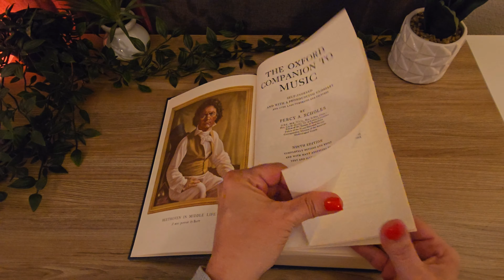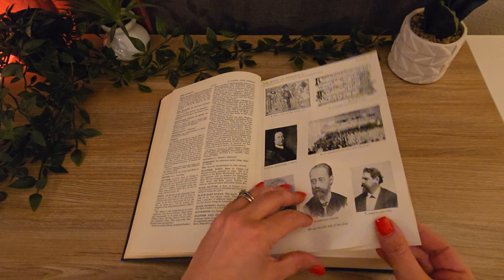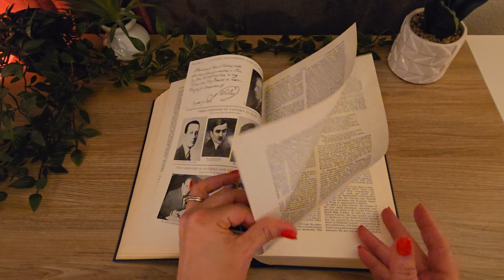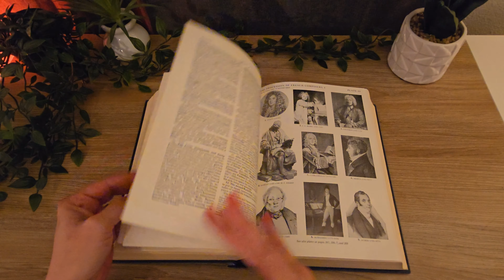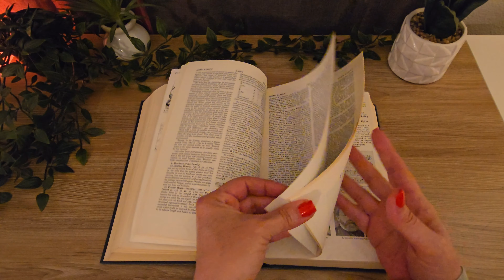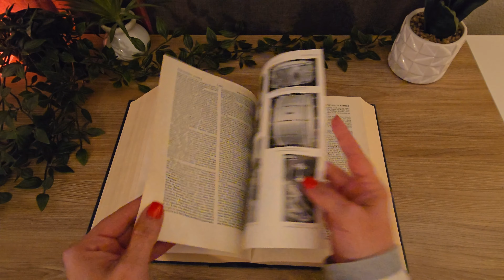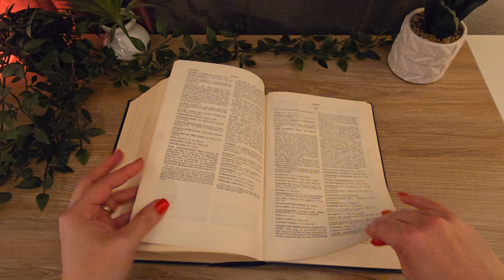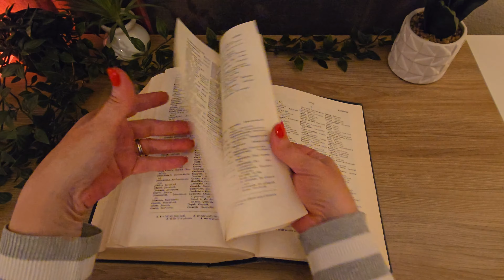Quick Paced Book Page Turning - No Talking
Happy Saturday!

Today, we will be quickly page turning through a big book!

》》Jenn ♡

(Source: Wikipedia)

(Source: Google)